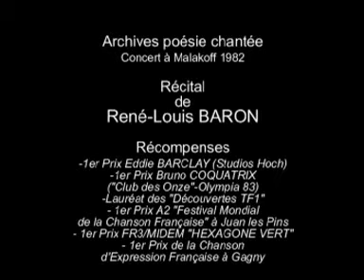René-Louis BARON chante "Les Emigrés" Première génération...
Identité nationale... RLBaron a habité 4 ans près de l'Elysée (8, rue du Cirque) et 7 ans à St Denis dans le 9 3. Il a composé cette chanson pour son amie chanteuse Najet Amor-Lages d'origine tunisienne. Il n'a malheureusement chantée cette oeuvre magnifique qu'une seule fois sur les ondes ("Mozaïque"1982/FR3)... Et ce, grâce la demande d'un Ministre français de l'époque (...) qui avait assisté à l'un de ses spectacle de chansons au Rochambeau, rue de la Boétie à Paris (8ème).
RLBaron a chanté dans de nombreux cabarets, café-théâtres et lieux de spectacle... - Le "Don Camilo" (+ de 600 passages) avec Michel LEBB, Jack Hammer (The platters), etc. - "Palais des Sports" (110 représentation dans "Les Misérables" (m.e.s. Robert Hossein) - "Olympia" (trois américaines dont une de 50mn avec standing ovation final) - "Palais de la Mutualité" en américaine de Lenny Escudero - "La Boulangerie des Tuileries" (avec Patrick Sébastien,Yogi Coudoux, etc.) - "Le Caf'Conce de Simone Raton" - Rue de Montreuil (+ de 500 concerts d'une heure) - "Le Tir-Bouchon" - "Chez ma Cousine" - "Le Lapin Agile" - "Les Petits Pavés" - "Les Ecrivains" - "Chez Roger de Paris" (2 années) Champs-Elysées (rue de Berry) & Montmartre - "La Villa d'Este" (+ de 150 passages) avec Jean Constantin, Jacques Baudoin, Mouloudji, etc. - "Le Rocambole" avec les vedettes du Paradis Latin - "Le Rochambeau" rue de la Boétie - "Le Concorde-Lafayette" - "Le Trianon-Palace" à Versailles - "Le Méridien-Etoile" - "Le Méridien-Montparnasse" - "Théâtre de l'OTAC à Papeete-Tahiti (Polynésie française) - "Théâtre de Malakoff (Paris-Sud) - "Théâtre Jean Vilar à Romans (Drôme-France) - "Château du Lauraguet" (près de Toulouse) - Etc.
Depuis l'age de 14 ans Baron est monté près de 3000 fois sur scène ! Il est "monté" à Paris en 1978.
Aujourd'hui, il fait des recherches en I.A.M. (Intelligence artificielle musicale)... Ses travaux